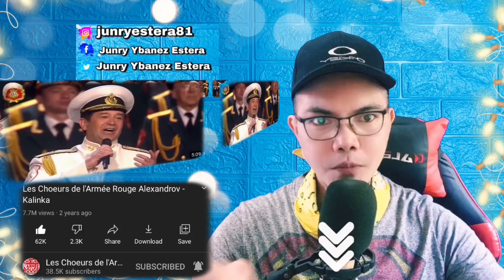KALINKA - Les Choeurs de l'Armée Rouge Alexandrov - 🇷🇺 (REACTION)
👉⭕️Les Choeurs de l'Armée Rouge Alexandrov - Kalinka 🇷🇺 . This is our  mind-blowing, moving , Powerful yet superb Video Reaction to Les Choeurs de l'Armée Rouge Alexandrov - Kalinka 🇷🇺.  In this Video you can see how talented these Choir and the Soloist sang Kalinka, Mind Blowing and Spectacular Song and great performance.. .  , See it for yourself. !  SPASIBO RUSSIA   WE LOVE YOU!!I!!